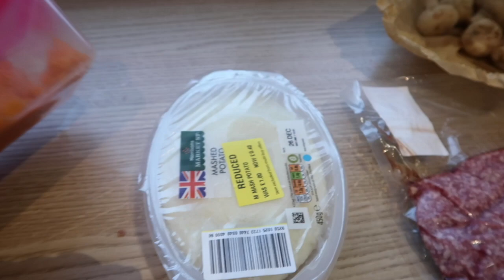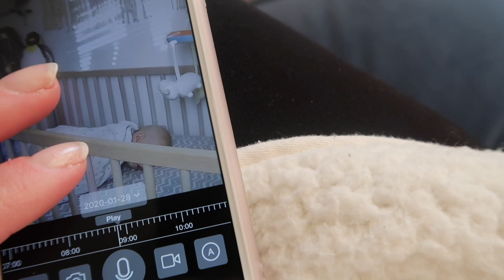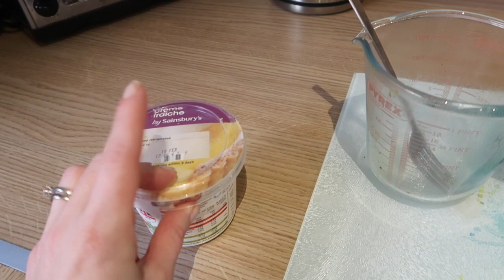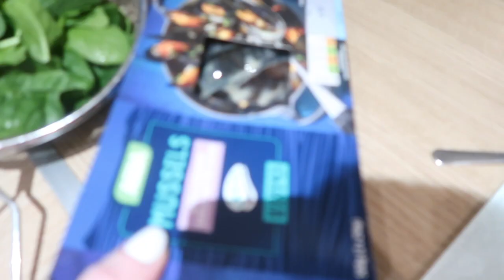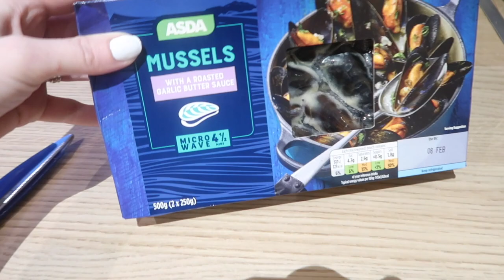CRYING, COOKING & LOTS OF CATCH UPS! || WEEKLY VLOG END JAN 2020